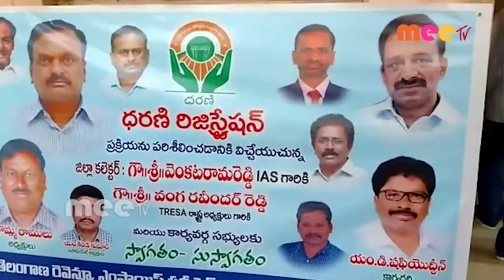ధరణి పోర్టల్ సేవలు //02.11.2020 //MEE TV NEWS//